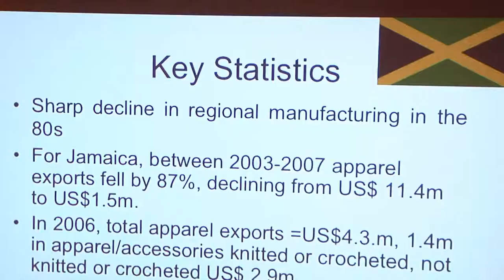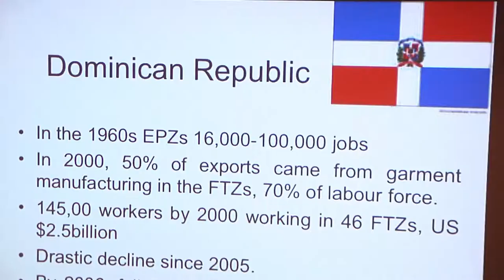KFD : Mode et design - Etat des lieux dans la caraïbe